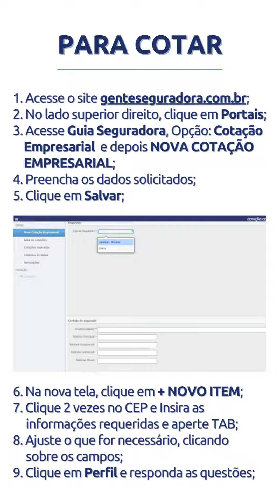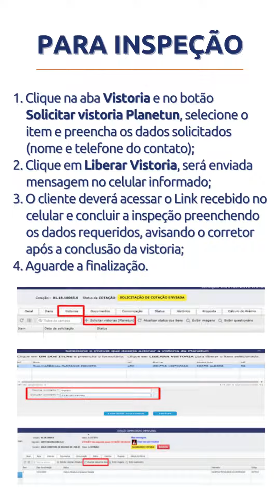Produtos da Gente I Gente Empresarial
Vídeo educativo destinado ao treinamento de corretores de seguros e colaboradores da Gente Seguradora.